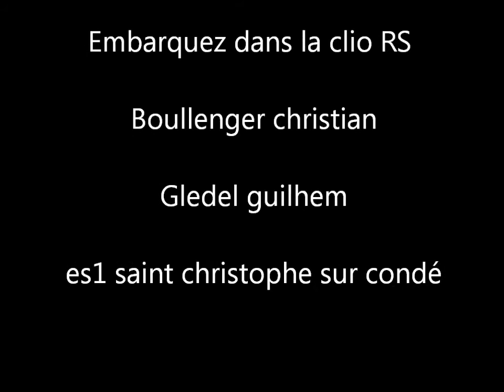christian boullenger /guilhem gledel es1 rallye boucles de seine 2011